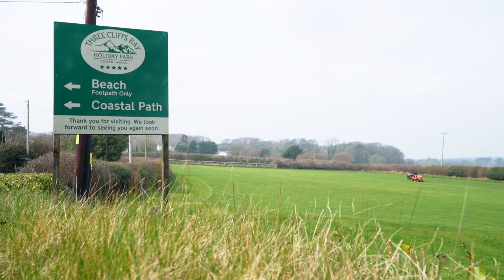Series 2: Episode 4 - The Player (Will Price)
🎬 𝘽𝙚𝙝𝙞𝙣𝙙 𝙩𝙝𝙚 𝙈𝙖𝙜𝙞𝙘 - Series 2: Episode 4

We take a look into the life of a semi-professional rugby player. The up's the down's, the impacts and the joys.

BeAberavon | Powered by John Pye Auctions

Be Blood and Black. Be Part of the Magic. Be Aberavon.

This is the Official YouTube channel for Aberavon Rugby Club. This channel will aim to showcase the personality of Aberavon Rugby Club and give supporters more of an insight into what it's like to be at this fantastic club. This channel will look behind the scenes and get closer to the likes of Joe Tomalin-Reeves, Joe Gage, Rheon James, Will Price, Lloyd Evans and many more.